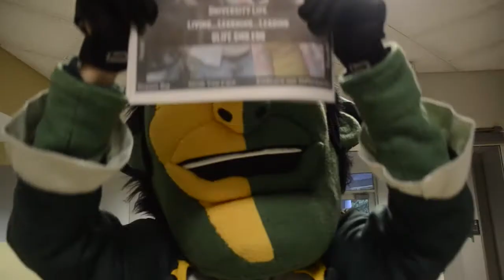The Patriot discovers something amazing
After years of reading Broadside in the newspaper format, while walking through the Johnson Center, The Patriot discovers the amazing new format of the long-running student newspaper.

Broadside's new layout and amazing coverage will be available around the George Mason community starting Fall 2012.

Pick up a Broadside every Monday morning or check out the week's issue on BroadsideOnline.com

Contribute and get involved by filling out an application at StudentMedia.gmu.edu